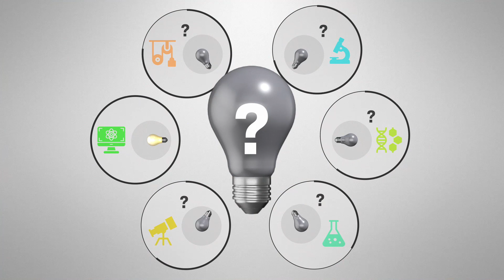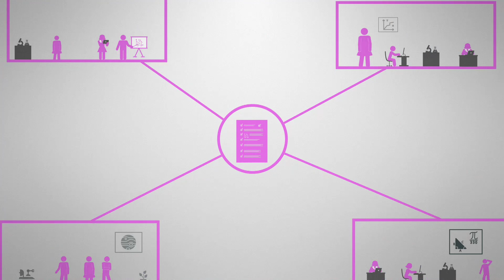Qu'est-ce que la méthode scientifique?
Comment distinguer une théorie d’une croyance? Un fait avéré d’une fake news? Comment remettre en cause une "preuve" scientifique?